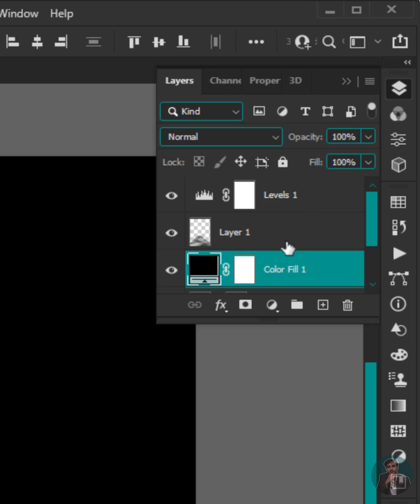How to create realistic reflections in photoshop!😲